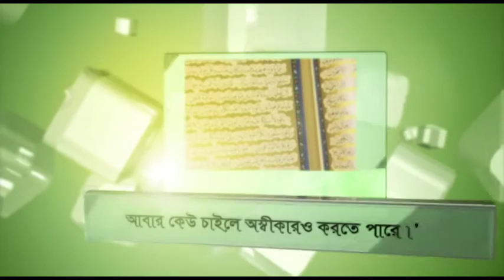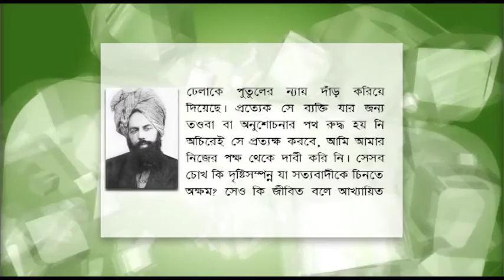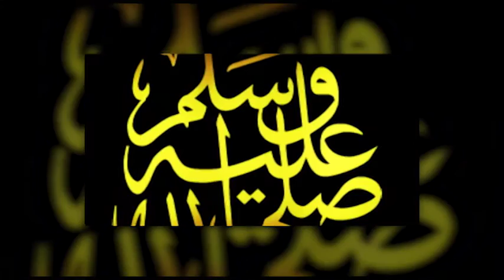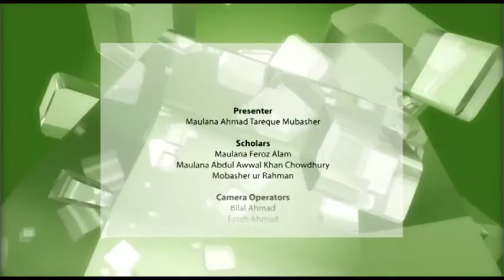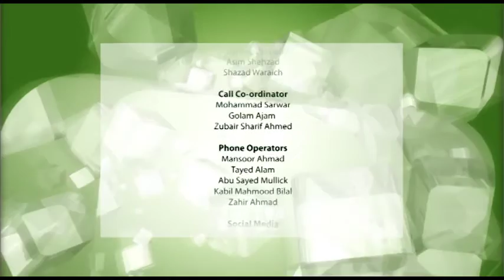সত্যের সন্ধানে (Shotter Shondhane) - ৩১ শে জানুয়ারী, ২০১৬ইং-এ সম্প্রচারিত - ১৪০তম অনুষ্ঠান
(0:00) - স্বাগত বক্তব্য
(4:13) ১। জলসা সম্পর্কে মসীহ মওউদ (আ.) এর নিকট অবতীর্ণ ইলহামগুলোর ব্যাপারে বলুন ।
(13:44) ২। হযরত মসীহ মাউদ (আঃ) জলসার আশীস এবং কল্যাণ সম্পর্কে কি বলেছেন?
(18:50) ৩। জলসা যোগদানের কল্যাণ সম্পর্কে বলুন।
(25:30) ৪। যারা মনে করে যে হযরত ঈসা (আঃ) এখন বেঁচে আছে তাদের অবস্থা কি হবে?
(34:51) ৫। মুসলমানদের মাঝে বিভক্তি দূর করা যায় কি?
(39:15) ৬। ইমাম মাহদী (আঃ) এর বর্ণনায় আহমদীদের কিভাবে বিজয় হবে?
(41:20) ৭। আহমদীরা কি নন আহমদী মা বাবার জানাজা নামায পড়তে পারে?
(45:33) ৮। আল্লাহ্‌র জামাত কোনটি? অতীতে কিভাবে ইমামদেরকে পেনশন দেয়া হত?
(52:14) ৯। সূরা নিসার ৫৭ ও ৫৮ আয়াতের ব্যাখ্যাটা কি?
(1:05:35) ১০। বাংলাদেশ এর জলসার পরিকল্পনা সম্পর্কে কিছু বক্তব্য ।
(1:11:35) ১১। জীন ও ইনসান এর মধ্যে পার্থক্য কি?
(1:16:11) ১২। নন-আহামদীদের পিছনে নামায পড়া যাবেনা কেন? আহমদীদের জবাই করা মাংস খাওয়া যাবে কিনা?
(1:19:41) ১৩। ইমাম মাহদী (আঃ) কে মানা কি ফরয?
(1:23:22) ১৪। সূরা মুজাদেলার ৮ নং আয়াতের ব্যাখ্যা।
(1:26:45) ১৫। আল্লাহ তায়ালার গুণ ও বৈশিষ্টের বর্ণনা।
(1:32:33) ১৬। আহামদীরা মোনাজাত করে না কেন?
(1:34:40) ১৭। জলসায় কর্মীদের গুণ এবং বৈশিষ্ট্য সম্পর্কে হুযুর এর বক্তব্য।
(1:44:14) ১৮। হুযুর কর্মীদের কর্মের ক্ষেত্রে কি প্রত্যাশা রাখেন?
(1:52:35) ১৯। ইমাম মাহদী (আঃ) এসে থাকলে এর লক্ষণ,কিয়ামতের কত দিন বাকি এবং দাজ্জাল কি এক ব্যাক্তি না সমষ্টি ব্যাক্তি?
(1:54:50) ২০। বাংলাদেশ এর জলসা অনুষ্ঠিত হওয়ার ক্ষেত্রে বাংলাদেশ জামা'ত কিভাবে উপকৃত হচ্ছে?